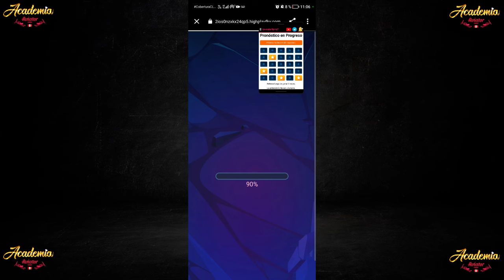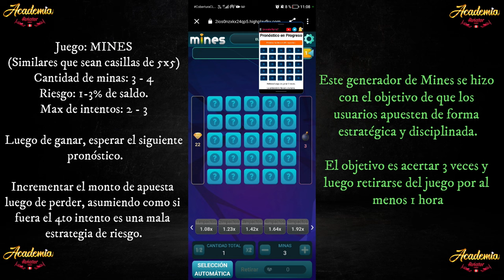Hack Mines MarioLT - Hack Mines Gratis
Tutorial para jugar mines con la sección (Gratuita) para mines que incluye la APK Generador MarioLT.

✅ Grupo libre de estafa 100% garantizado. Protegemos a nuestros seguidores tanto como nuestros propios productos y estrategias.